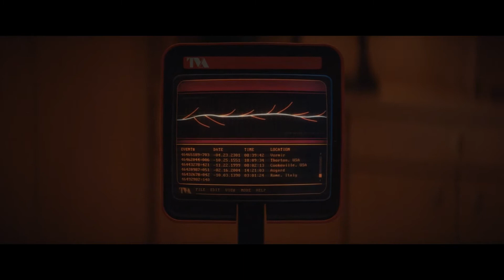LOKI Ep-2 Ending Explained HINDI (Loki-Disney) | Enchantress/Sylvie Explain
LOKI Villain: Is Lady Loki Actually the Hero?
Loki Episode 2 final scene reveals Lady Loki (aka Sylvie?) as the villainous variant... but is she the true villain of the series, or actually the hero?
What do you think about my YouTube channel, do you have any feedback or video ideas?
If Any Please Comment Your feedback is highly appreciated and will help us to improve..
Thanku
Loki's mission to the Roxxcart superstore in Loki 1x02 "The Variant" ends with the reveal of Sophia DiMartino as a female variant of Loki, perhaps based on Lady Loki or Sylvie Lushton from the Marvel comics. But who is the ultimate villain of this Loki series on Disney+? In this episode of Rogue Theory, Erik Voss, MT, Jessica Clemons, and Matt Acevedo go rogue to decode Lady Loki's true agenda with the bombing of the Sacred Timeline, and what worse villain she may be serving or fighting.
Loki episode 2 breakdown in hindi.